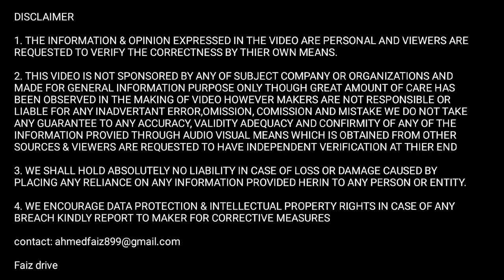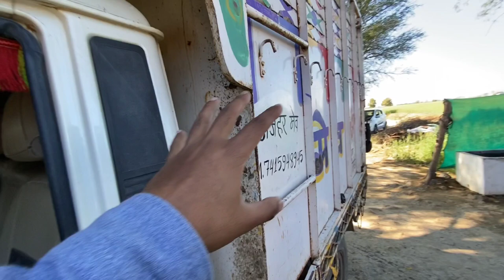इतनी कमाई transport में कैसे हो सकती है🤔 | bolero pickup income | truck owner income in india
pickup truck business ideas
indian truck driver
truck owner ka income kya hai
truck review in hindi
pickup truck business
transport business
mahindra bolero pickup
bolero pickup
bolero pickup monthly income
bolero pickup se monthly income
bolero pickup 1.7t
bolero maxx pickup
bolero pickup bhada
bolero pickup truck
mahindra bolero maxx pickup
mahindra bolero pickup price
mahindra bolero pickup income
bolero pickup 1 month income
mahindra bolero pickup mileage
mahindra bolero maxi truck plus
bolero maxi truck plus
mahindra bolero maxi truck
eicher truck
eicher truck price
eicher truck mileage
new eicher truck
top eicher truck
bs6 eicher truck
eicher truck 2022
eicher ki truck
eicher truck ki kamai
eicher truck ki kimat
truck reviews
truck owner reviews
truck information